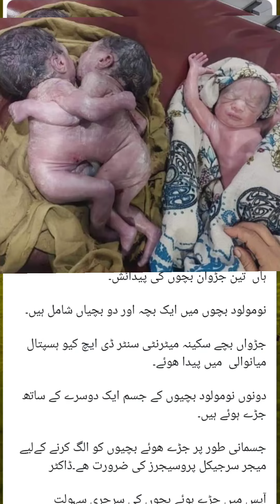میانوالی تین جڑواں بچوں کی پپیدائش 3 born in Mianwali Babies